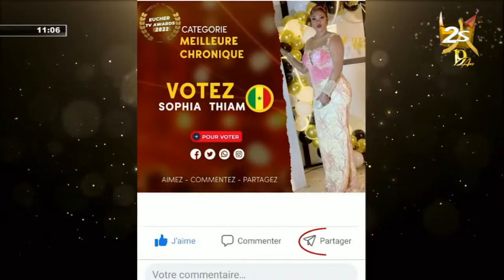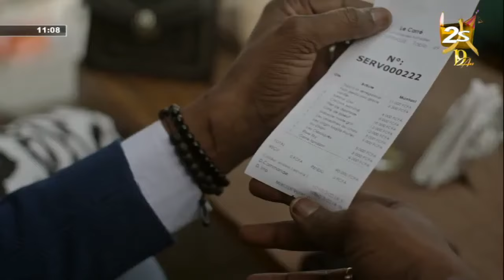🛑DIRECT-TIVAOUANE PENCCI REWMI AVEC EL HADJ TALL NGOL NGOL | LUNDI 27 JUIN 2022